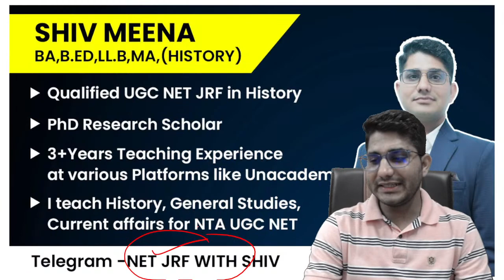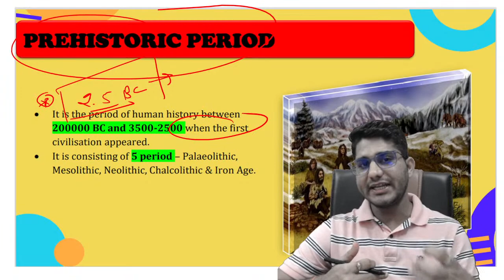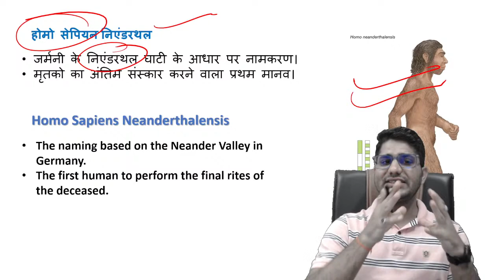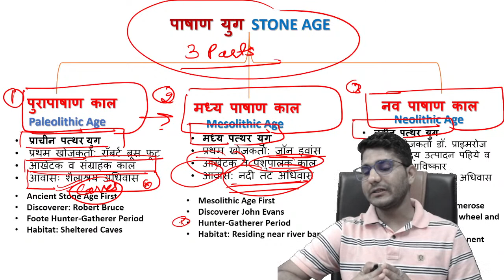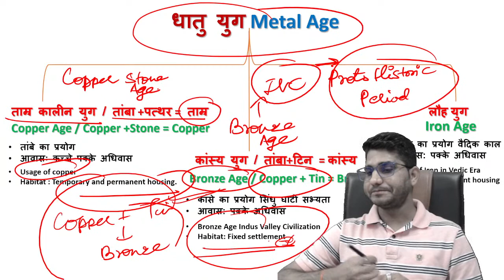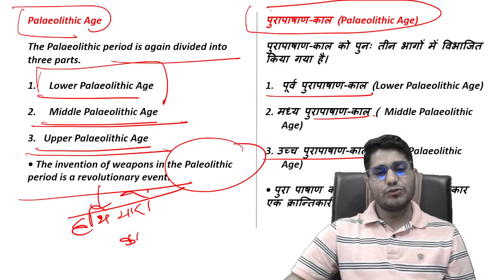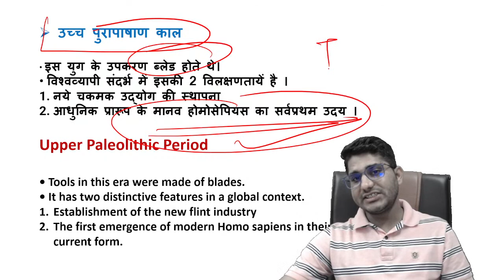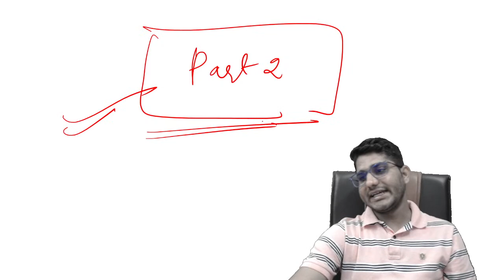NTA UGC NET 2023 | Paper-2 Ancient History | Pragaitihasik Kal बिलकुल Basic से | Shiv Sir Vision JRF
NTA UGC NET Dec 2023 | Ancient History | Pragaitihasik Kal | UGC NET History by Shiv Sir | Vision JRF

🧑‍🏫 About Educator

🌟 Doubt Forum.